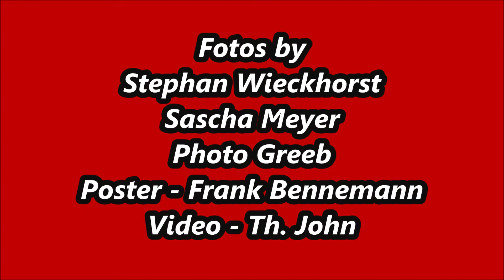Autocross - My Life - Rüdiger Opitz